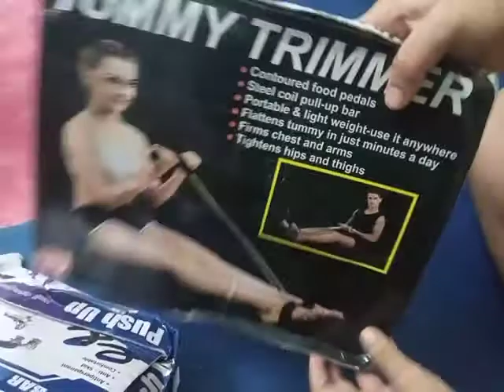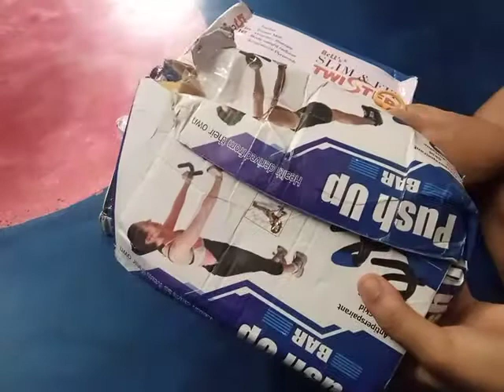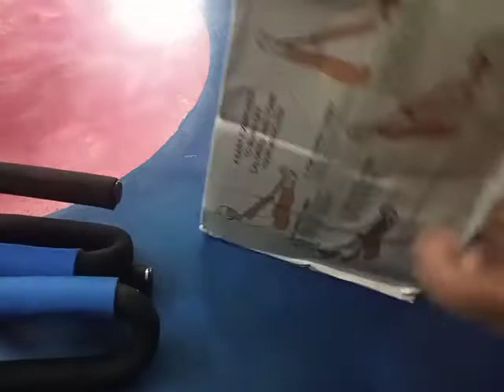home gym setup push ups bar and push up tummy twister